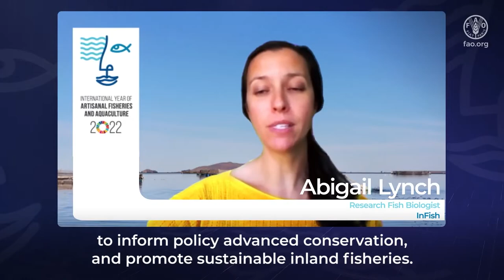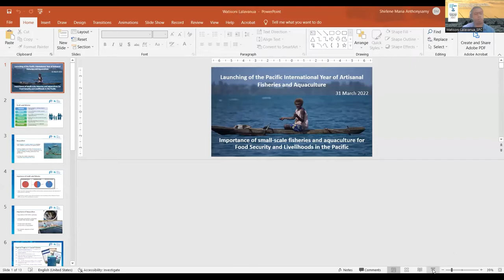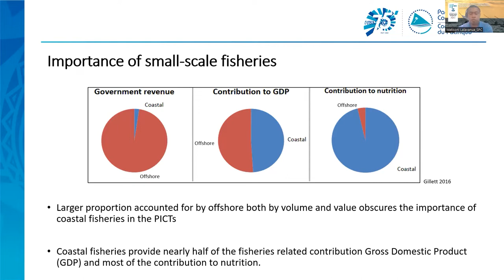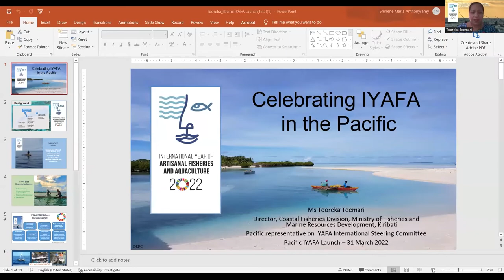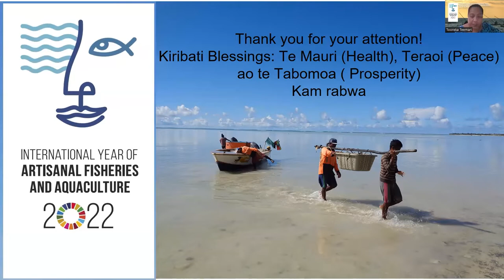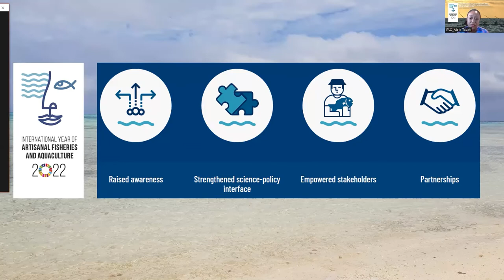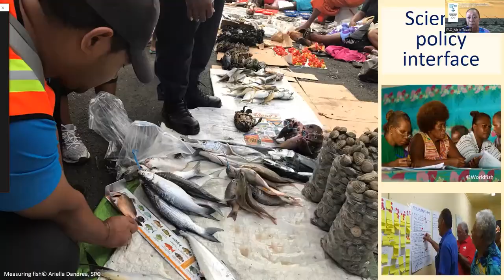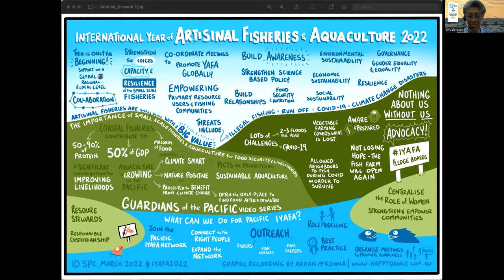IYAFA PACIFIC 2022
The United Nations General Assembly has declared 2022 the International Year of Artisanal Fisheries and Aquaculture (IYAFA 2022). FAO is the lead agency for celebrating the Year in collaboration with other relevant organizations and bodies of the United Nations system. IYAFA 2022 is an important recognition of the millions of small-scale fishers, fish farmers and fish workers who provide healthy and nutritious food to billions of people and contribute to achieving Zero Hunger.

The objective of celebrating IYAFA 2022 is twofold: the Year aims to focus world attention on the role that small-scale fishers, fish farmers and fish workers play in food security and nutrition, poverty eradication and sustainable natural resource use – thereby increasing global understanding and action to support them.

The celebration is also an opportunity to enhance dialogue between different actors, and not least to strengthen small-scale producers to partner up with one another and make their voices heard so they can influence the decisions and policies that shape their everyday lives – all the way from local community level to international and global fora. IYAFA 2022 will be an opportunity to showcase the potential of small-scale fisheries and aquaculture and point to the benefits which can be gained from strengthening this small-scale sector.

Inshore fisheries provide the primary or secondary source of income for up to fifty per cent of households in the Pacific region. Amongst rural populations, 50–90% of the animal-sourced protein consumed comes from fish. At the national level, coastal fisheries carry significant cultural and economic value. They are estimated to contribute 49% of the total fisheries contribution to GDP, demonstrating that they are central to the Pacific way of life. 88% of households consume fish or seafood weekly among 13 Pacific islands countries and territories (PICTs) and 58% of fresh fish is consumed per person, per annum. Fish is very important, now more than ever with the COVID-19 pandemic which impacts household revenues and food security.

The FAO Subregional Office for the Pacific islands, the Pacific Community (SPC) and INFOFISH are joining efforts to celebrate the IYAFA 2022 by producing and sharing fisher’s testimonies and stories as well as implementing awareness activities on sustainable fisheries management.